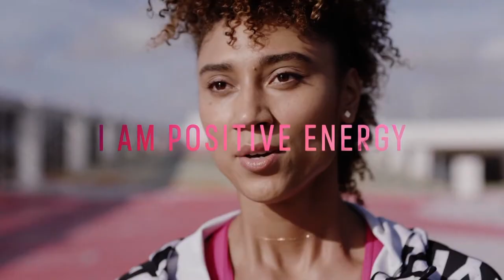youtube video #-2UpO7YXhBg